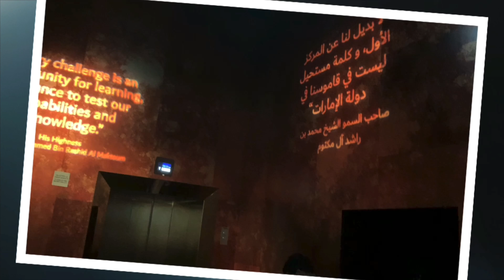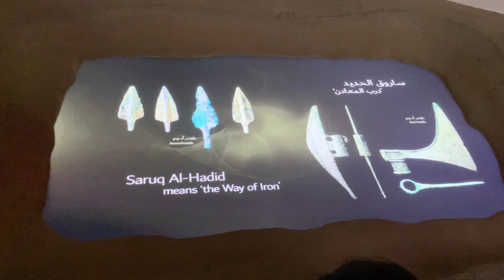Dubai Frame visit with Dipti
The Dubai Frame is an architectural landmark in Zabeel Park, Dubai. It holds the record for the largest frame in the world. Whilst described by The Guardian newspaper as "the biggest picture frame on the planet, ” it is also controversial as the "biggest stolen building of all time.”
It is near the Star Gate of Zabeel Park and stands at 150.24 m (493 ft) and 95.53 m wide.

Noted: Due to copy right we replaced music which disappointed us and we will try to match the music by replacing but it take more time in processing.

Location: Zabeel Park, Dubai, United Arab Emirates